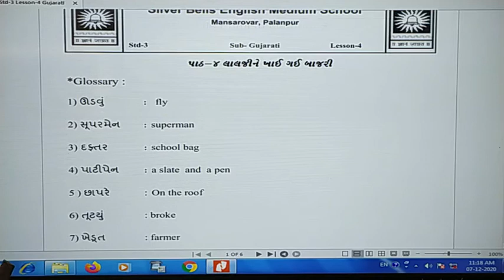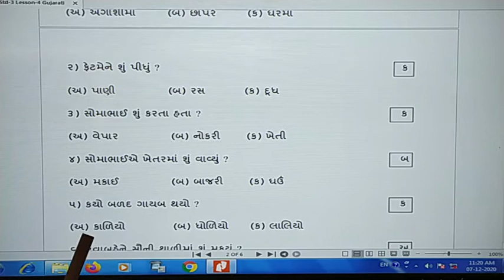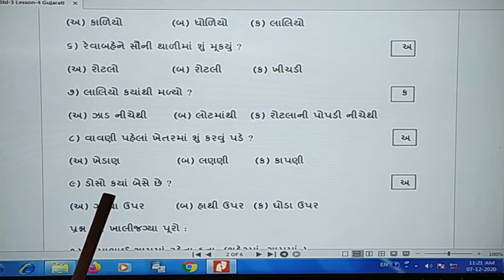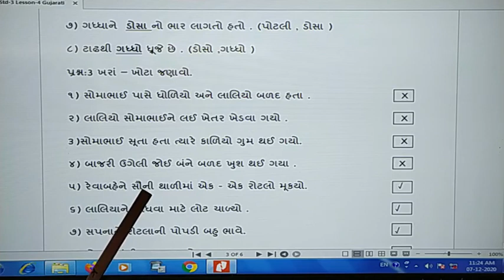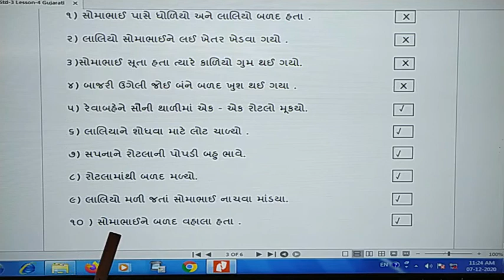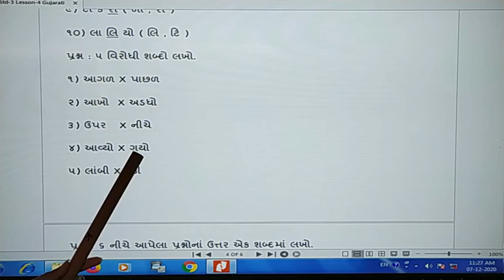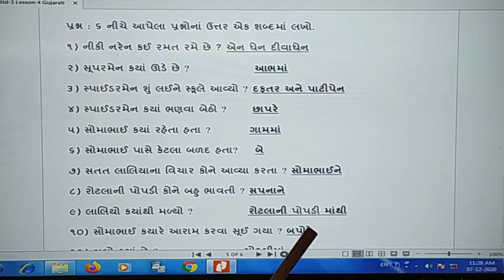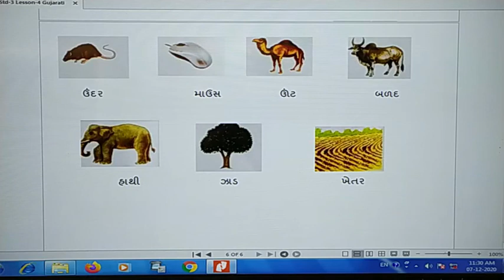Std-3 Sub-Gujarati Ch -4 લાલજીને ખાઈ ગઈ બાજરી (Part- 3) by Mrs. Kalavati Prajapati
Ch -4 લાલજીને ખાઈ ગઈ બાજરી  (Part- 3)